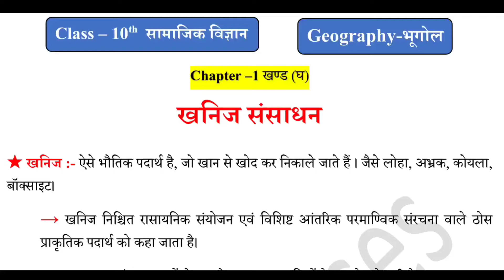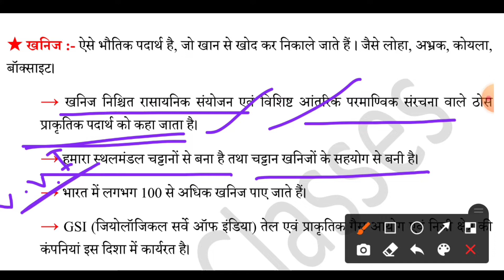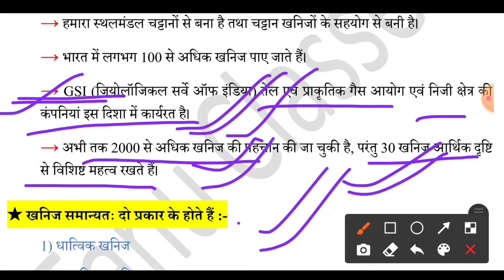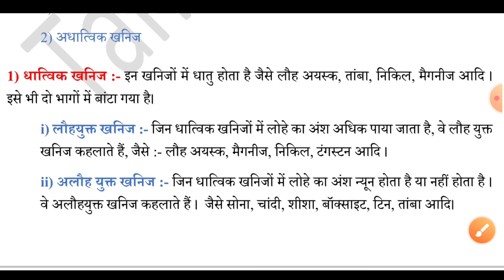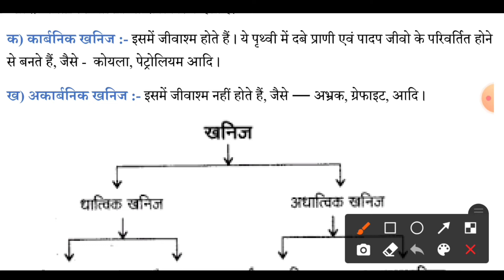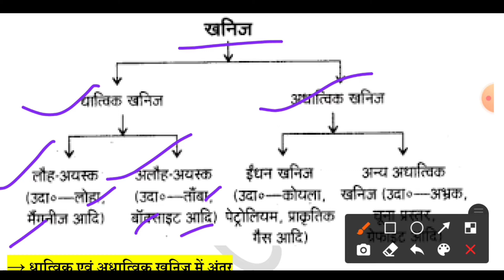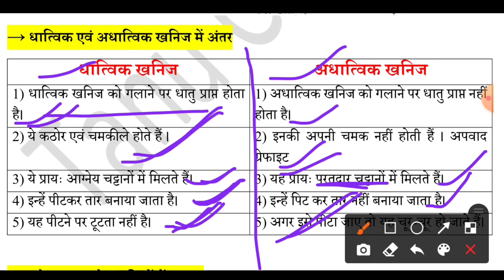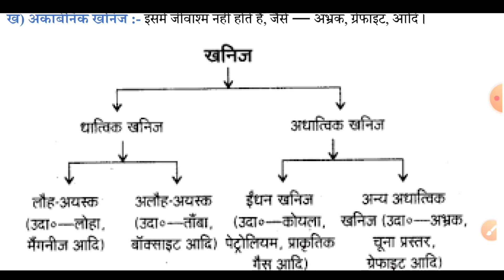Class 10th Geography Chapter 1 | (घ) खनिज संसाधन | Part 1 | Geography Class 10 Chapter 1 Bihar Board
👉 इस Channel पर 10th Class Matric की सम्पूर्ण तैयारी कराई जाती है, आप एक बार Channel पर जाके जरूर visit करे और बोर्ड परीक्षा की तैयारी के लिए Channel को SUBSCRIBE अवश्य करें।

🎯 प्यारे साथियो, स्वागत है आप सभी का आपका प्यारा YouTube  चैनल Tanu Classes मे । आप  टेस्ट सीरीज, PDF और Quiz के लिए  नीचे दिए गए लिंक पर Click करे  👇👇

एक बात जरूर याद रखिए,कि '' सूरज की तरह चमकने के लिए सूरज की तरह जलना भी जरूरी होता है"। यह जो हालात आज है कल नहीं रहेंगे। इसलिए परिश्रम को जारी रखिए। वक्त ही तो है बदल ही जाएगा। सिर्फ अपने आप पर भरोसा रखिये । धन्यबाद

Topic Cover in this Vido :-
khanij sansadhan class 10th
khanij sansadhan class 10th geography
class 10th geography chapter 1 khanij sansadhan
khanij sansadhan class 10 question answer
class 10 geography khanij sansadhan notes in hindi
10th class social science in hindi
10th class social science geography in hindi medium

Topic Covered👍👍👍👍👇👇👇:-

class10th social science objective question 2023
social science objective question 2022 10th
matric social science objective question

social science ka question
social science ka objective
10th samajik vigyan objective question
matric ka objective vvi question
class 10 maths chapter 1 objective question
class 10th math bihar board
bseb class 10 math important objective question